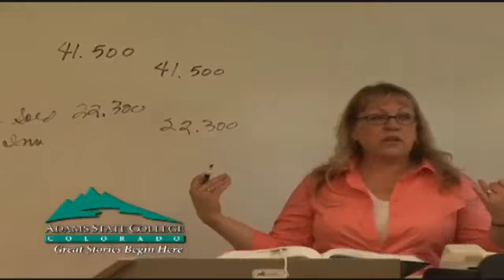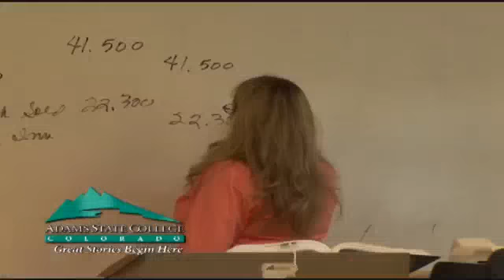2012 CHSAA Girls Class 2A Consolation Semifinal - Del Norte vs Vanguard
Tune in Friday, March  9, at 10:45 AM EST to see Basketball   Girls  Playoffs LIVE at Pueblo Events Center, Pueblo, Colorado.

2012 CHSAA Girls Class 2A Consolation Semifinal - Del Norte vs Vanguard

Participants
Del Norte High School

Produced By CHSAA